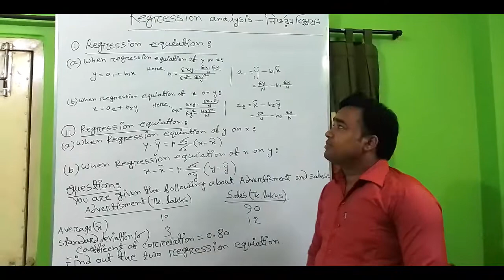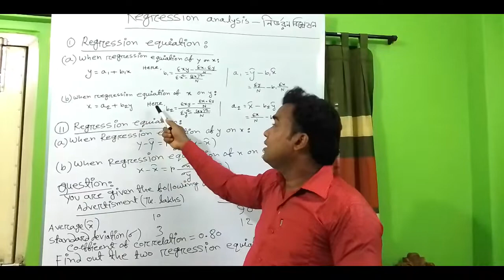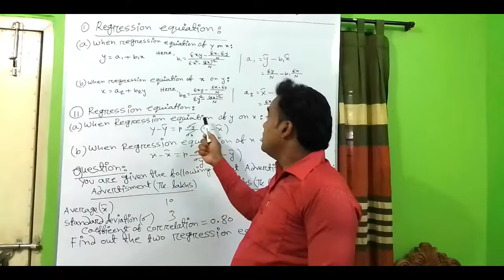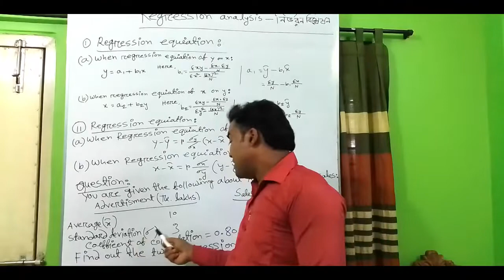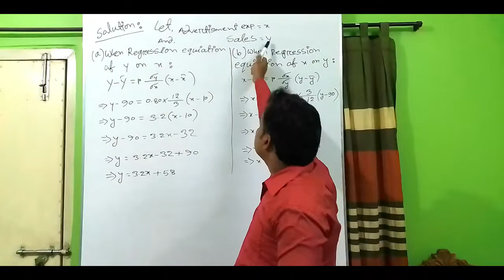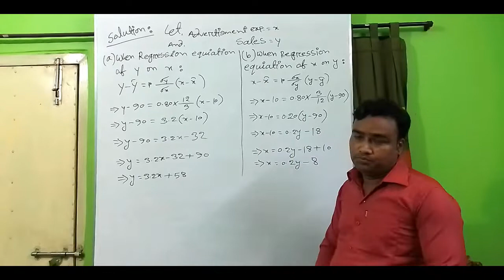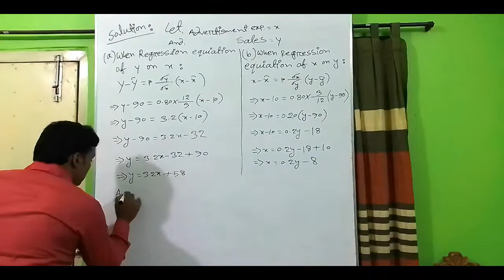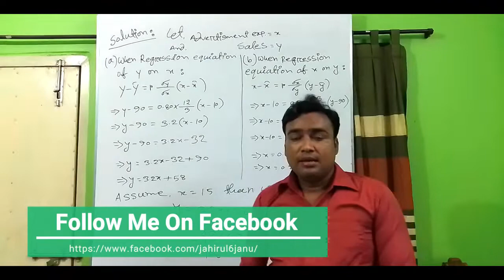Dept.Of ACCT. Degree Hon's 2nd,4th & MBA P1 & Final Dept.Of MGMT 3rd | Regression |CL-13 | Jahir Sir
প্রভাষক,
হিসাববিঞ্জান বিভাগ

সরকারি মুড়াপাড়া কলেজ।

Watch About Correlation  :-